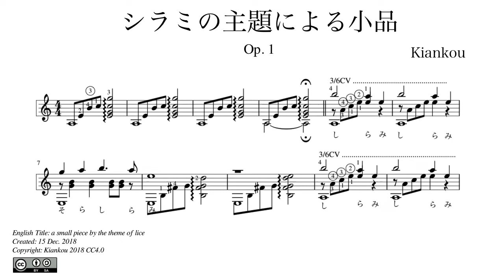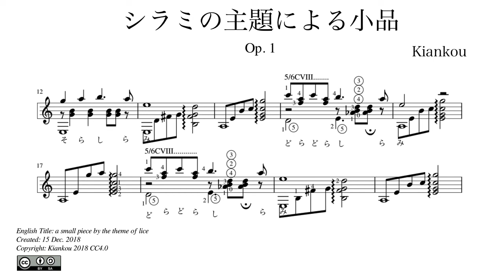シラミの主題による小品 作曲・演奏 by Kiankou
Composer: Kiankou (Japan)
Title: シラミの主題による小品 a small piece by the theme of si-la-mi (lice), Op. 1
Performer: Kiankou (Japan)

私のオリジナル作品です。This is my original composition.

---20190122 Revised music sheet released v.1.03

Here's MIDI version link to fully understand the piece:
Kiankou Op. 1 シラミの主題による小品  MIDI Demo

@kiankou_guitar クラシックギター曲ご紹介